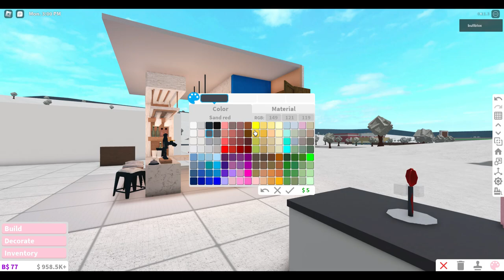Bloxburg DART BOARD | games room BUILD HACK | Transform plus Tutorial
hey hey! So I built a cool dart board, which would look great in any games room or bar area.

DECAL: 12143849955